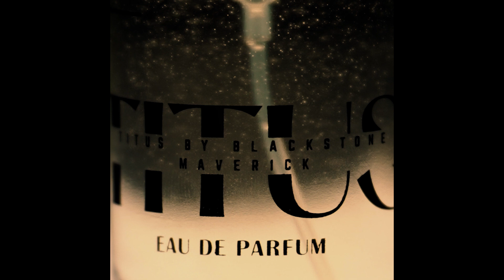Beyond Events: Vlakvark Productions' Corporate & Product Video Expertise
At Vlakvark Productions, we're not just your go-to wedding and event videographers. We also specialize in creating captivating corporate and product videos that showcase your brand's unique story.
Our recent project with Blackstone Maverick's brand Titus is a testament to our skills. We crafted a visually stunning video that effectively communicated the brand's message and engaged the audience.
Ready to take your brand to the next level with a professional video?